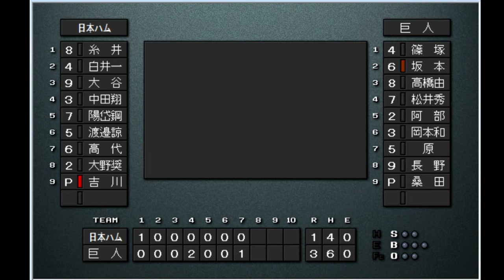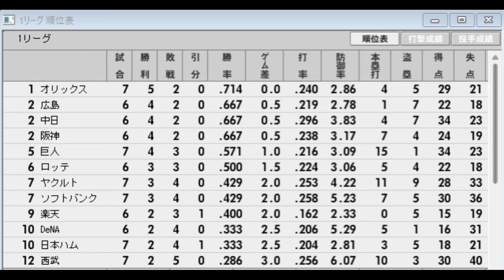【ドラ１リーグ#39】巨人VS日本ハム【ベストプレープロ野球】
各球団がドラフト１位で獲得した選手のみでオールスターチームを結成して総当たりリーグ戦を開催

※選手選出での留意点
　１　他球団に移籍後の方が明らかに活躍している場合でもドラ１で獲得したチームで選出した
　２　楽天に関しては他球団よりも歴史が短くチームが組めないため１～３位までの選手から選出した
　３　オリックスは前身の阪急時代を含めても捕手の獲得が無いため、例外として２位指名の長村を選出した

レギュレーション：総当たり１回全１１戦　ＤＨ制なし　延長１２回引き分け